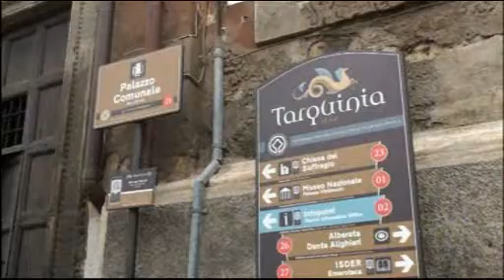TG Alto Lazio 29/10/2013 h. 19,45 - 2^ parte